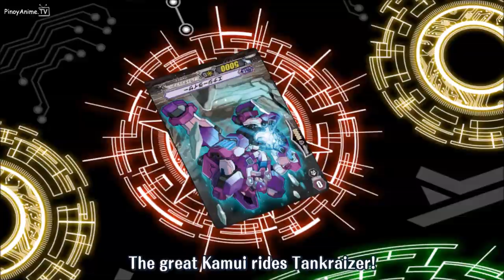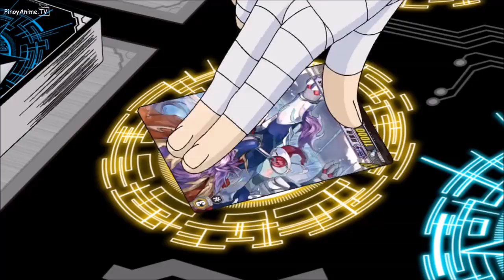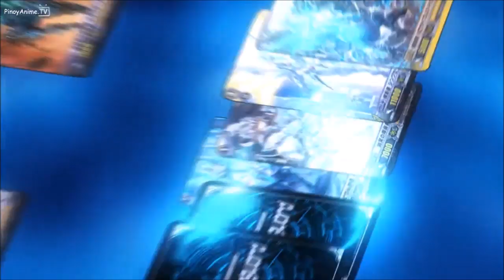Cardfight Vanguard- Kai vs Kamui(AMV)-Dress to Kill-Triangle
Triangle-Dress to Kill by After School